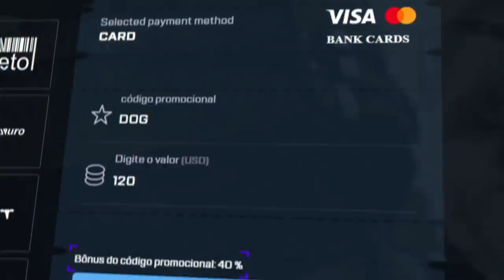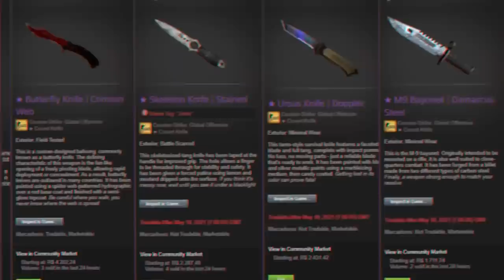finalmente a DUST III... O melhor REMAKE e mais REALISTA já feito (spoiler da source 2)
Quer aumentar seu fps ao máximo?

Dicidi testar uma versão da Dust 2 com os gráficos ultra realistas! Não sabia que era capaz ter esses gráficos no CS:GO, será que a Source 2 será algo assim?